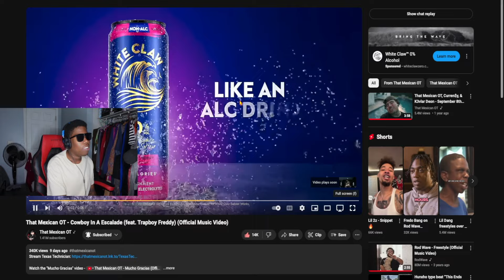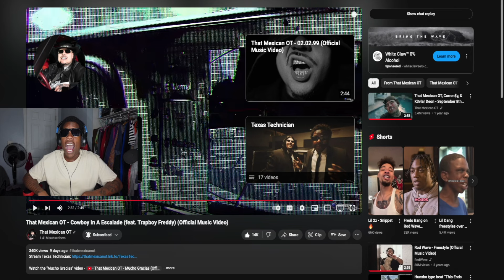SONG OF THE YEAR? That Mexican OT-Cowboy In A Escalade(Feat. Trapboy Freddy)*Official Video*REACTION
YOO Whats good gang viral back with another bangerrrrr🔥.

Today we got a channel favorite he goes by the name That Mexican OT yall already know who this is and if you dont go check out all my other reactions to bruh...HE DONT MISS🔥✅.

Let me know what yall think below...

Thanks for all the love on the channel lately you guys have been going absolutely insane.